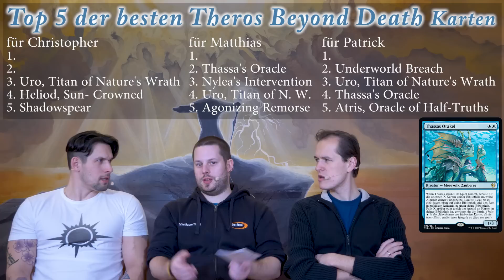SpielRaum Top 5 - Theros: Jenseits des Todes Karten [Deutsch]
Schon mehrfach gewünscht, nun endlich da: unsere Top 5 zu den besten Karten aus Theros Beyond Death. :)